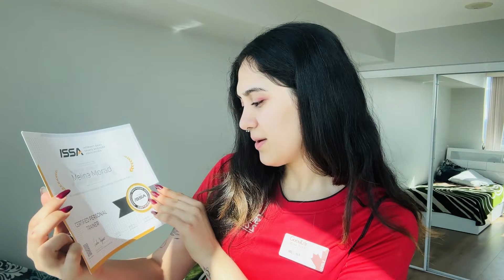اگه می خوای با مربیگری پول دربیاری حتما ببین!! 🇨🇦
ویدیوی پر باریههه 😎
اصلا از دستش ندین ^^

هر سؤالی داشتید کامنت کنید جواب می‌دم حتما 😇

تنها شرکت مهاجرتی که بهشون اعتماد دارم 🥹👇🏻:
مهاجرت به آلمان 🇩🇪 ، ایتالیا 🇮🇹، انگلیس 🇬🇧،کانادا 🇨🇦
به واتس اپ این شماره پیام بدین تا جلسه‌ی مشاوره‌ی
رایگان بگیرید و باهاشون مشورت کنید 🫶🏻

لینک سایت مکمل‌ برای خارج از کشور:
کد تخفیف: MELIN1

1. با اکانت خودتون وارد شید .
2. عكس پروفايل بذارید .
3. يك كامنت انگليسى معنی دار برام بذارید .

حتما به اینستام سر بزنید اونجا کلی خبرااا هست 💕

ماچچچچچ به کله‌ی تک تکتون مراقب خودتون باشید 💕